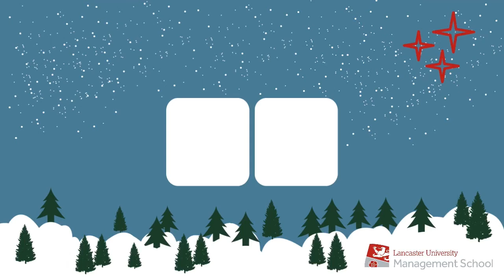LUMS Christmas Countdown Day 18: Postgraduate Graduation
This week we welcomed 2020 and 2021 PhD and Masters graduates and their families back to the campus for their graduation ceremonies. We're so glad you could join us.